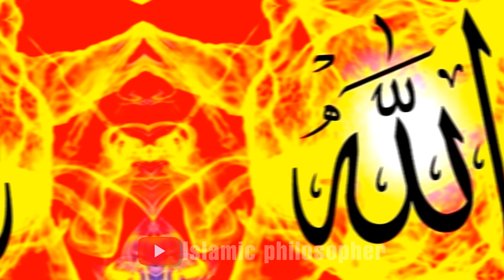Garam Lava Chitiyon Per Dala Aur Phir 🐜